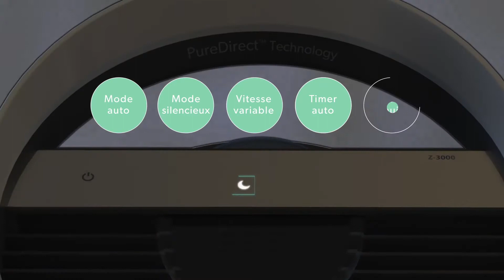Purificateurs d'air Z-2000 et Z-3000 TruSens de Leitz - Contrôleur de la qualité de l'air SensorPod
Respirez un air plus pur grâce aux purificateurs d'air Leitz Trusens ! Alliance de la science, du design et de la technologie.
Double flux d'air et filtration DuPont : vous ressentez une vraie différence. Il combat les polluants grâce à la technologie exclusive PureDirect qui distribue l'air plus facilement et plus efficacement : elle utilise deux flux d'air répartissant l'air plus loin et plus uniformément dans votre pièce. Le filtre HEPA DuPont 360 degrés capte les polluants, les gaz et les odeurs dans toutes les directions. La lumière UV tue les germes et les bactéries qui peuvent être piégés dans le filtre. Placé à l'écart du purificateur, le SensorPod surveille la qualité de l'air dans toute la pièce pour optimiser la distribution d'air pur dans votre espace : ses relevés ajustent automatiquement la vitesse du ventilateur. Un cercle lumineux à code couleur et un nombre indiquent une évaluation bonne, moyenne ou mauvaise de la qualité de l'air. Ce purificateur d'air est mobile grâce à sa poignée élégante et intégrée. Son style épuré et contemporain, qui s'harmonise avec tout environnement, et son design compact sont idéaux pour les espaces de taille moyenne et grande : vous améliorez ainsi la qualité de l'air dans votre espace environnant.